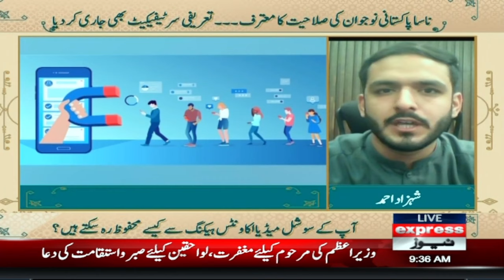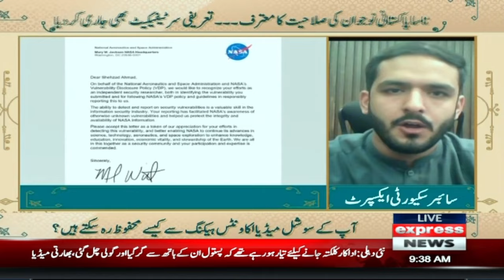TOP Cybersecurity Expert On Cyber Crimes, Frauds & Data Hacking | Pakistan News